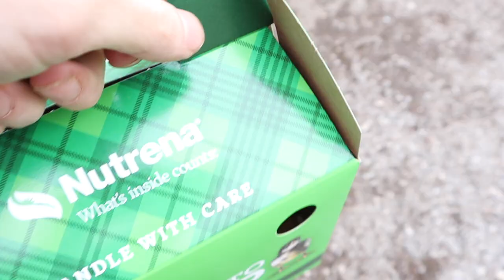Chickens That Lay You GREEN Eggs!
I bring home new olive egger chickens from the store to surprise my wife! If you are getting chicks to start hatching chicken eggs at home for your new homestead the Olive Eggers chickens is a great edition to your flock to add some color to your eggs! Watch and follow along as a come through the door holding these cute little olive egger chicks!

Hello everyone,
Welcome to Acres of Adventure Homestead!
New Homesteaders
Family of 5
10 Chickens. 2 Dogs. 1 Cat
Building our Homestead Adventure